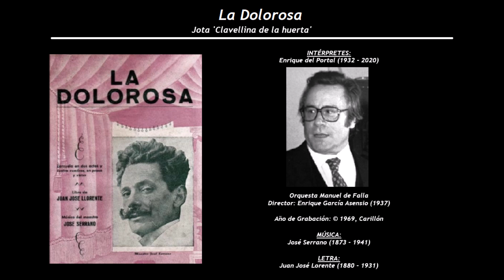La Dolorosa - Jota 'Clavellina de la huerta' (1969) - Enrique del Portal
Enrique del Portal (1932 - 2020)
Orquesta Manuel de Falla
Director: Enrique García Asensio (1937)

En La Dolorosa, un de los números musicales es una jota, que se canta en el segundo acto y el cantador no aparece en escena, la noche del estreno fue interpretada por Antonio Latorre.

La Dolorosa
Zarzuela en dos actos y cuatro cuadros
Estrenada el 23  de Mayo de 1930 en el Teatro Apolo de Valencia
Música de José Serrano (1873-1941), con letra de Juan José Lorente (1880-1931)

Dolores               Amparo Romo
Rafael                  Emilio Vendrell
Prior                     Pablo Hertogs
Fray Lucas          Miguel Compañy
Nicasia                Trini Avelli
Perico                  Anselmo Fernández
José                     Alberto López
Juana                   María Záldivar
Un Tenor              Antonio Latorre
Bienvenido          Eugenio Peidró

Orquesta del Teatro Apolo de Valencia